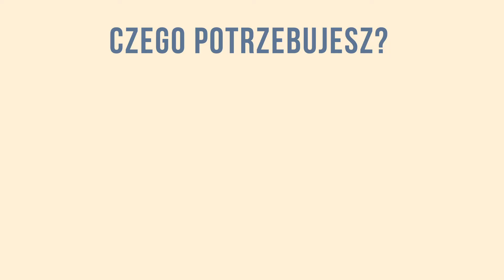DINKSY motion graphic about raingardens in Lodz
Produkcja tego video explainera nie mogła obyć się bez nas. To projekt wprost stworzony dla nas. Dlaczego? Bo kochamy rośliny, lubimy Łódź, podziwiamy ekologiczne inicjatywy i sami nieustannie próbujemy być coraz bardziej ekodoskonali.

Z 90-sekundowego motion graphic dowiecie się, że nasze miasta to wyspy ciepła. Przeczytacie, jak przygotować ogród deszczowy. Zgłębicie, jakie roślinki są idealne do nasadzenia w nim. A przede wszystkim uzmysłowicie sobie, że ogrody deszczowe to odpowiedź na zmiany klimatu. Troszkę zazdrościmy Łodzi, że doczekała się już kilku takich realizacji. Liczymy na to, że i w Cieszynie niebawem zagości choć jeden ogród deszczowy. Prosimy!

Za tę wspaniałą produkcję odpowiada gościnnie występująca (choć mamy nadzieję, że to dopiero preludium do owocnej współpracy) –i Kasia Worek. Dziękujemy także Michał Piernikowski z Lodz Art Center & Łódź Design Festival za rozkręcenie tego świadomego i zaangażowanego projektu oraz za wybranie właśnie nas na realizatorów!

Chcecie taki film?